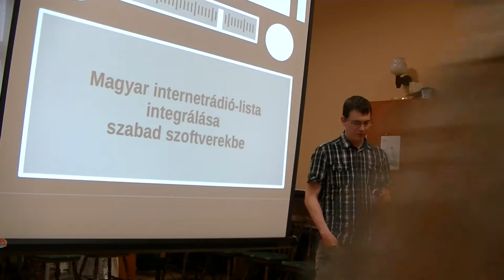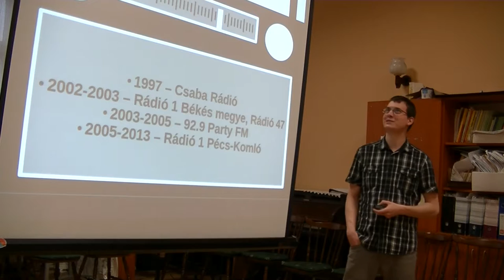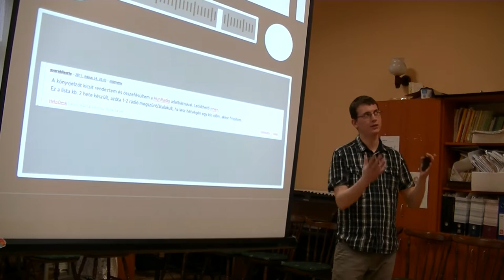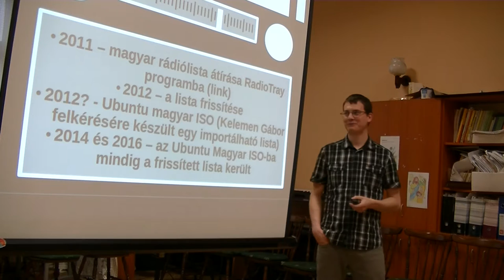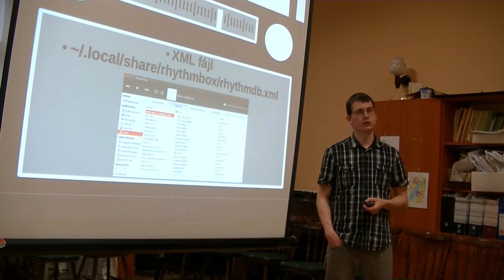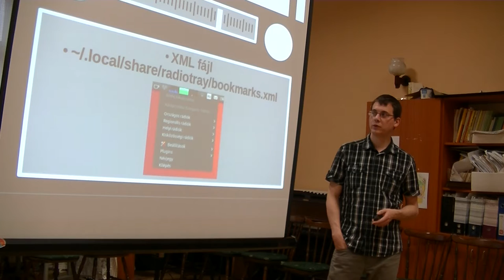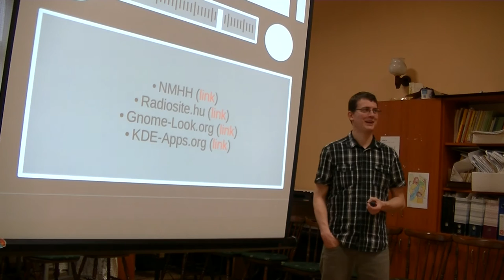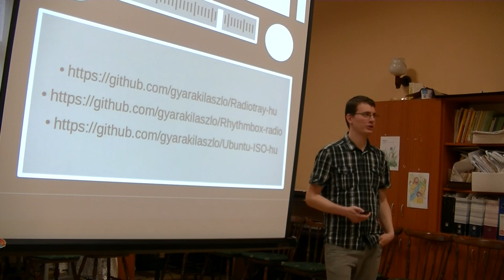Gyaraki László: Magyar internetrádió-lista integrálása szabad szoftverekbe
Magyarországi földfelszíni sugárzású rádiók online hallgatása ma már nem olyan különleges dolog, hiszen a legtöbb rádiónak van saját honlapja, ahol a beépített webrádión keresztül hallgatható az élő adás. Emellett vannak üzleti alapokra épülő weblapok, akik különböző szolgáltatások keretein belül szintén böngészőn keresztüli rádiózást kínálnak. A Radio Tray program és az Ubuntu Magyar ISO megjelenésével viszont kezdetét vette egy folyamatosan karbantartott stream-adatbázis, amit bárki szabadon szerkeszthet és betölthet kedvenc zenelejátszó programjába. Az adatbázis munkálatairól és az elérhetőségről szól az előadás.